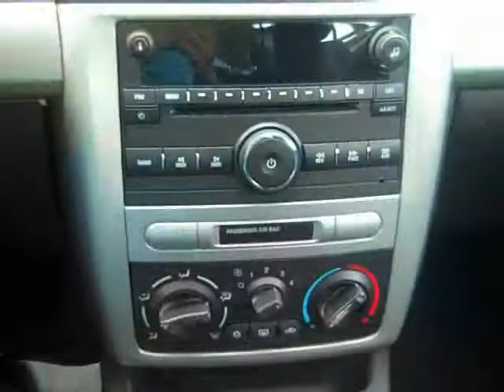used Chevy Cobalt **Warranty** LT Gainesville Fl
near Ocala Lake City Jacksonville ... call or toll free 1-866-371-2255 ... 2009 Chevy Cobalt LT ... 33,724 well maintained miles ... 2.2 L engine ... green exterior ... dark gray interior ... cloth seats ... automatic transmission ... NOT smoked in ... AM/FM radio ... CD player ... iPod/aux jack ... power windows, locks and mirrors ... front and head curtain airbags ... WARRANTY ... more ! Free CarFax ... to see more still photos, prices and our full inventory of used cars, trucks and SUV's please visit our ... Gainesville Jacksonville Ocala Lake City High Springs Alachua Newberry Trenton Chiefland Palatka Melrose Keystone Heights FL ... Coming Soon! 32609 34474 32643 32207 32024